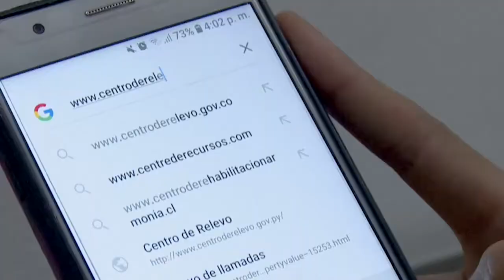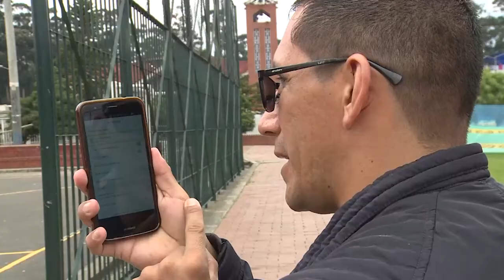Conoce las iniciativas de inclusión presentadas ante la Convención de la ONU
EsConHechos que seguimos eliminando barreras y avanzando hacia una Colombia más inclusiva gracias a la innovación y la democratización del acceso y la apropiación TIC en cabeza de Diana Palma, coordinadora de Inclusión del Ministerio TIC.